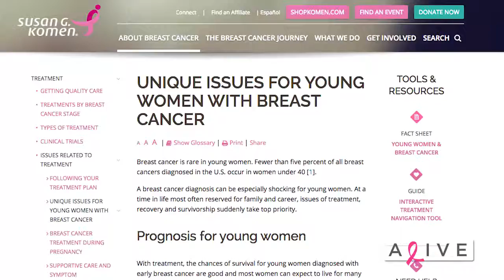The Four Main Buckets of Breast Cancer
Dr. Ann Partridge, identifies the four main buckets of breast cancer, one being Triple Negative.